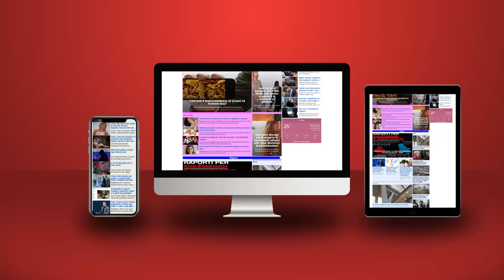“Më 3 Mars do ketë dhunë”, Nikoll Lesi: Apeli do vendosë kundër Berishës, vulën e merr Alibeaj!